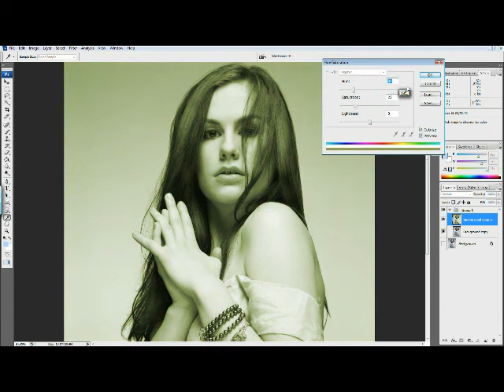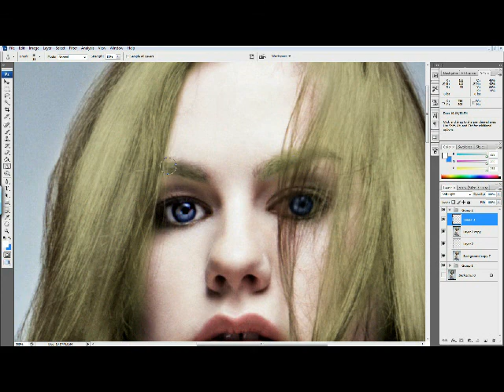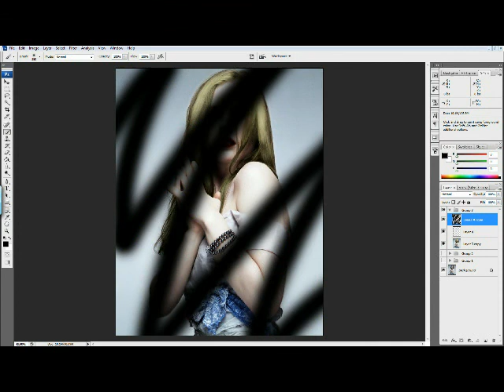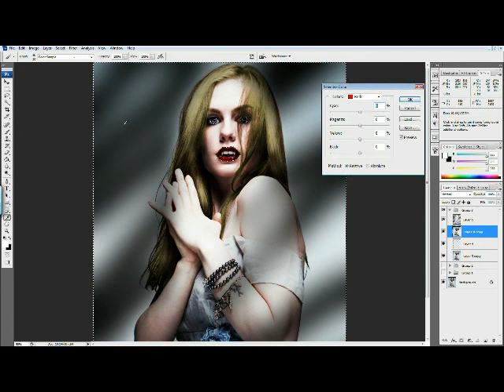Photoshop - Vamping Anna Paquin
Vamping Anna Paquin from True Blood